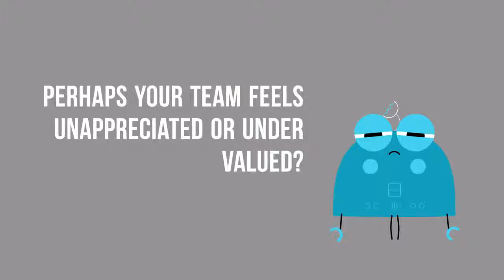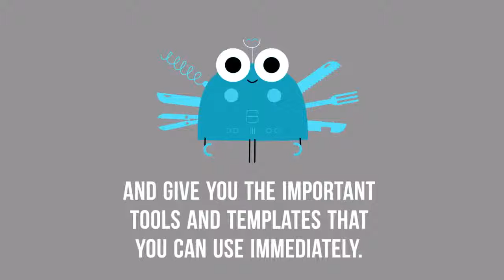Scribble Promotional Animation | Baachu Scribble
If you are a Bid  & Proposal professional, then this is the right place for you to gain more knowledge on the how to bid like a pro, get APMP certified, connect with industry experts, and get the strategies and tools you need to bid, grow and scale your business to new heights.